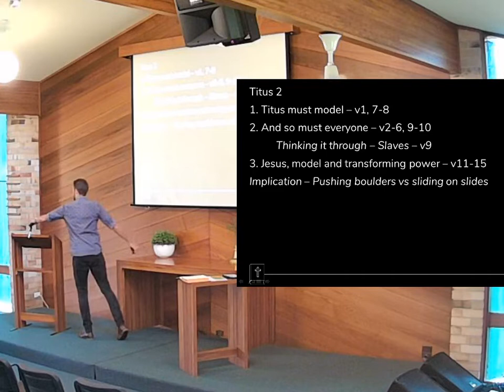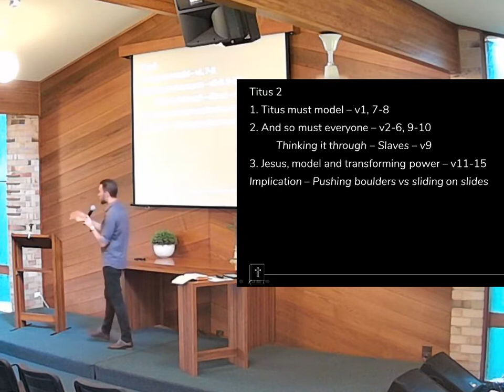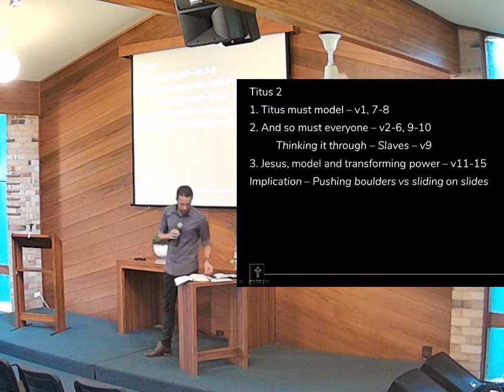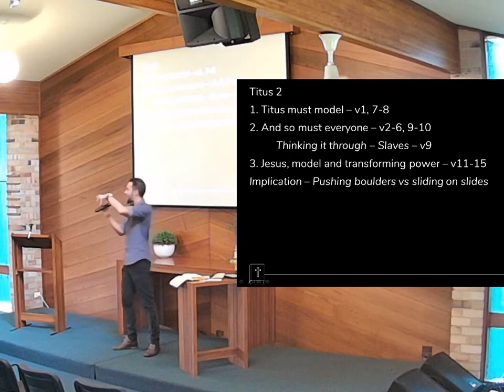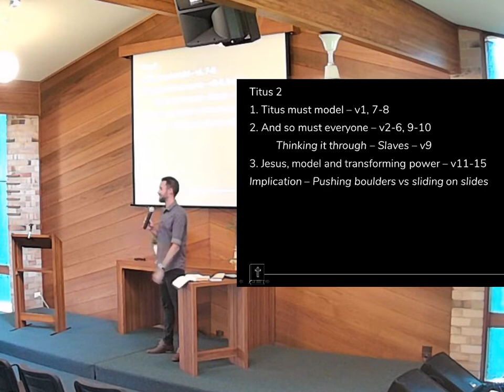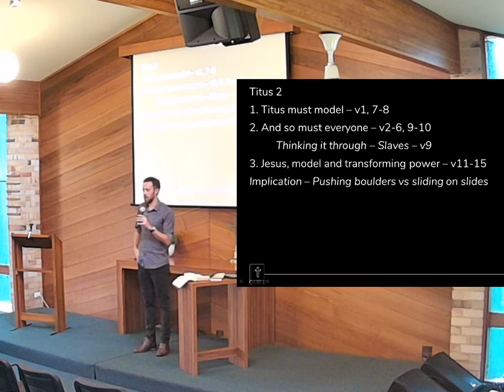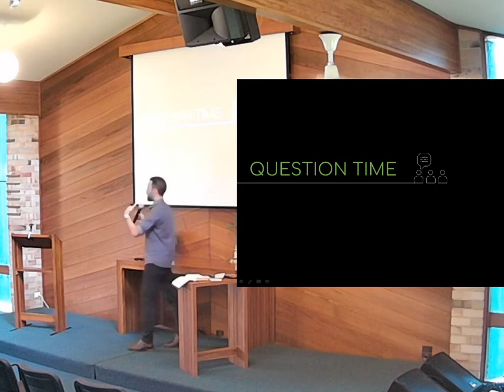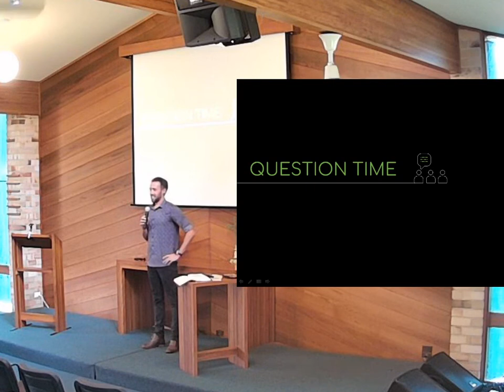Teaching time - Titus 2 - Sunday 3 January 2021